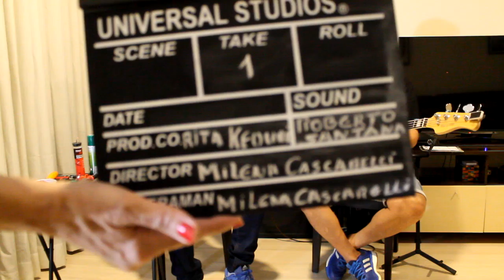Roberto Santana Luthier e Celso Pixinga | Bom Dia ContraBaixo | EP #55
Celso Pixinga em um bate papo com Roberto Santana Luthier no quadro Bom Dia Contrabaixo - Episódio #55.